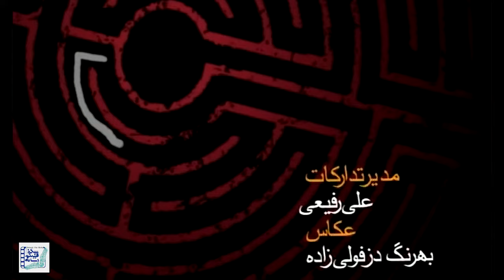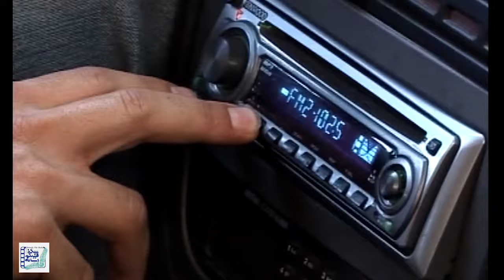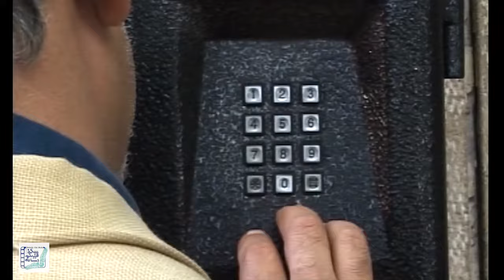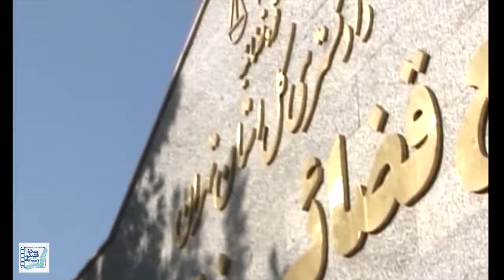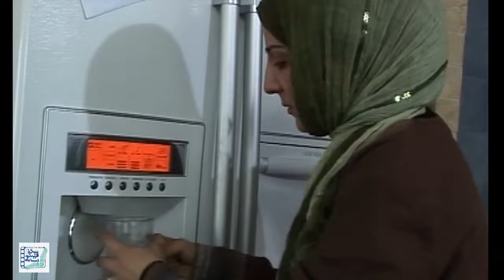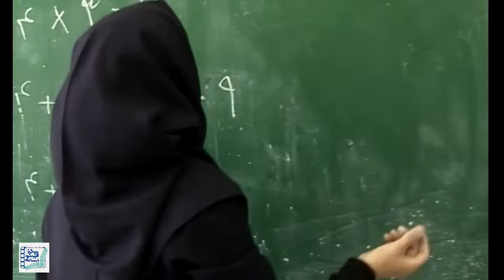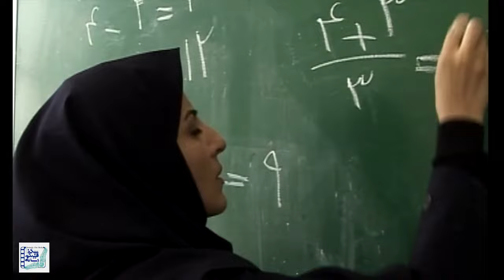مجید مشیری در فیلم دلشوره | Delshooreh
فیلم سینمایی دلشوره - کامل

خلاصه داستان:
تله فیلم "دلشوره" داستانی خانوادگی-اجتماعی است که با بازگشت مردی به اسم "سعید سهامی" به ایران و جستجوهایش برای یافتن بچه و همسر سابقش آغاز میشود. پیگیری های سعید برای یافتن فرزندش، باعث بروز مشکلاتی برای همسر سابقش و شوهر جدید او میشود ...

بازیگران:
مجید مشیری، امیرمحمد زند، کوروش سلیمانی، معصومه میرحسینی و ملیکا طباخی

کارگردان: مهرداد پوراحمد
تهیه کننده: کیومرث پوراحمد
نویسنده: کیومرث پوراحمد

 Film Marde Namarei - Full Movie

Synopsis:
The telefilm "Delshooreh" is a family-social story that begins with the return of a man named "Saeed Sahami" to Iran and his search to find a child and his ex-wife. Saeed's pursuit to find his child causes problems for his ex-wife and her new husband ...

Release: 2007

Cast:
Majid Moshiri, Amir Mohammad Zand, Kourosh Soleimani, Masoumeh Mir Hosseini and Melika Tabakhi

Director: Mehrdad Pourahmad
Producer: Kiomars Poorahmad
Author: Kiomars Poorahmad